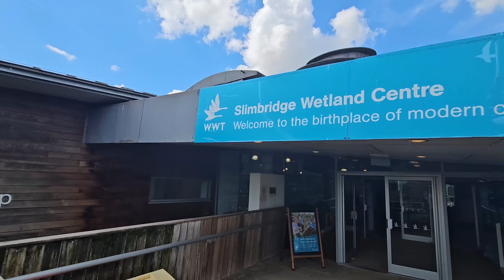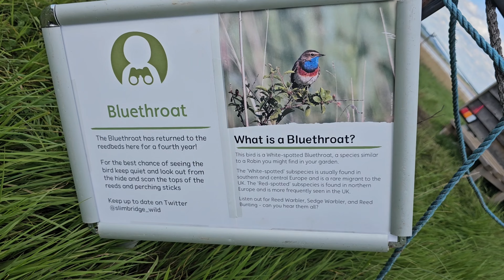The birthplace of modern conservation : WWT Slimbridge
Testing out my brand new tripod at one of the best birdwatching locations in the south west of England, the headquarters of WWT, Slimbridge Wetland Centre.
I hope you enjoy the video and the footage I managed to capture on the first outing with my new kit.

Shout out to Ead Wood for letting me use their track Plum Cake. Check them out below 👇